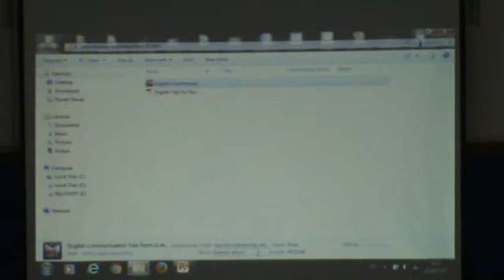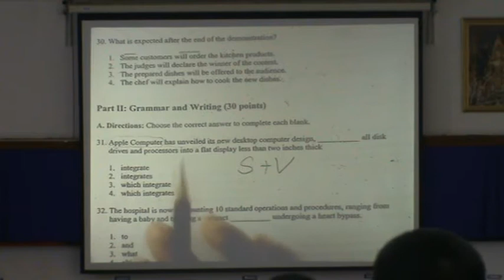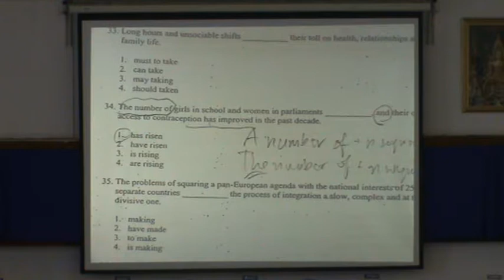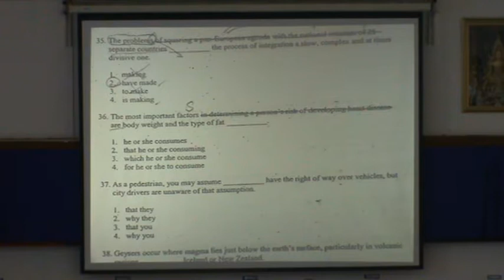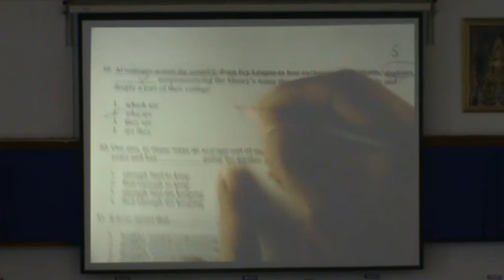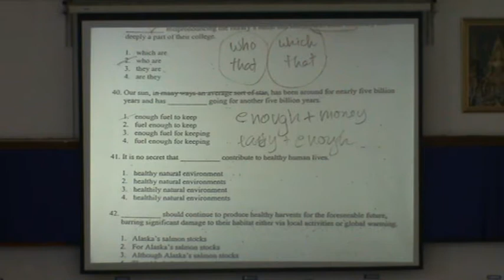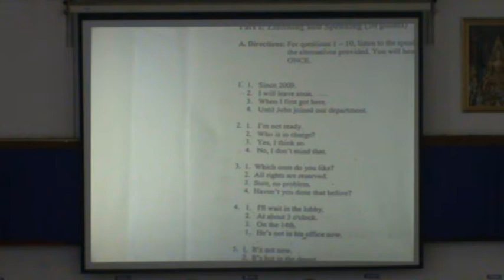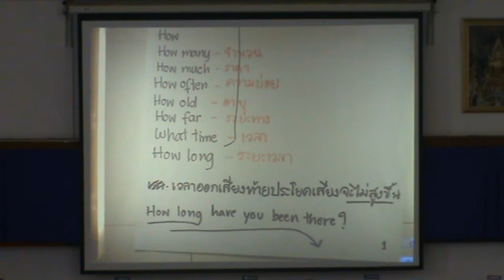ติวภาษาอังกฤษ วสส พิษณุโลก 25 กพ 2561 1 7